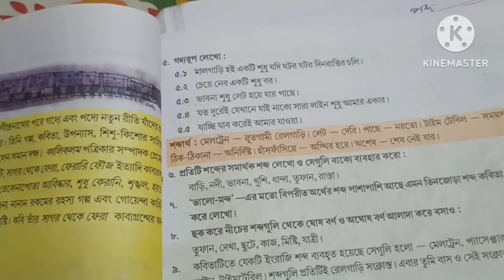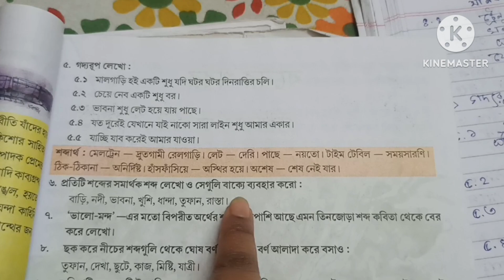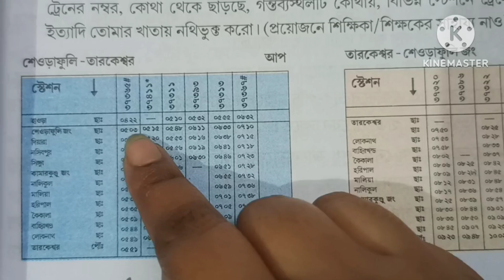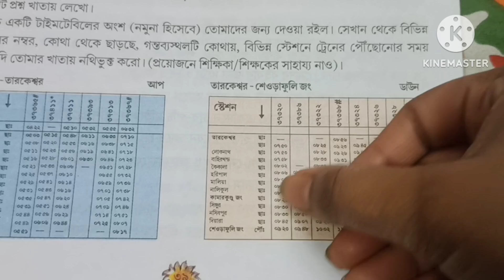মালগাড়ি/প্রেমেন্দ্র মিত্র/ পাতাবাহার চতুর্থ শ্রেণি/প্রশ্নোত্তর ৫ থেকে ১১@StudyMapping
Malgari kobitar উত্তর
Question answer malgari 5,6,7,8,9,10,11
Premendra mitra
Malgari class 3 patabahar
Class 3 patabahar malgari